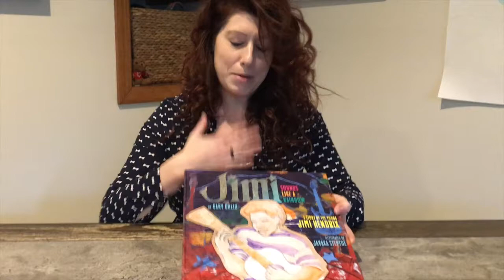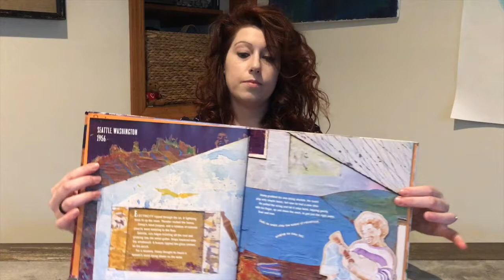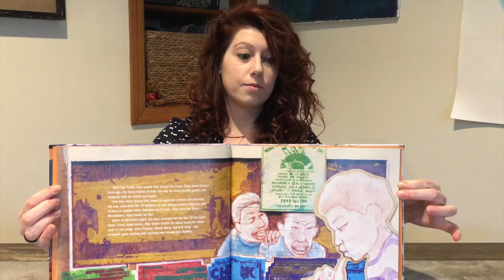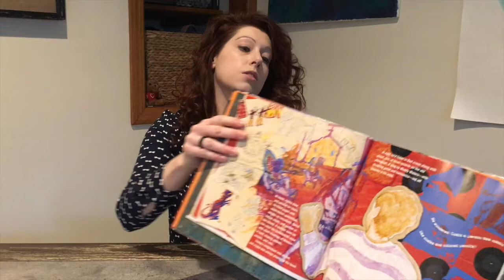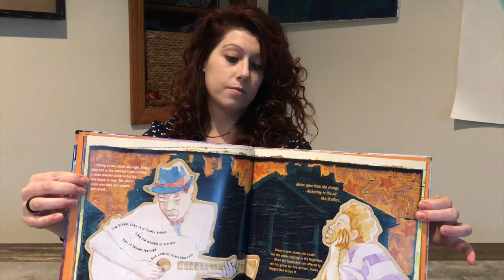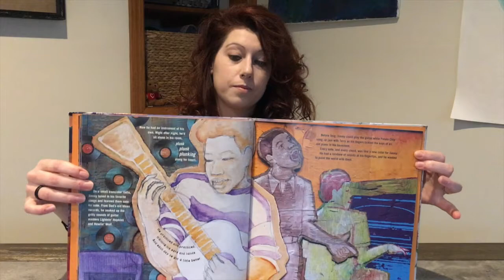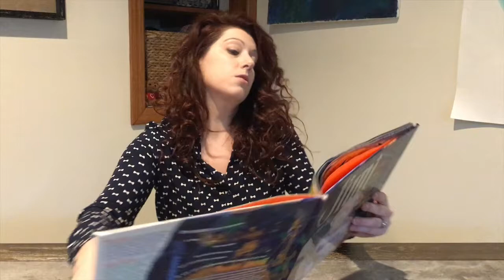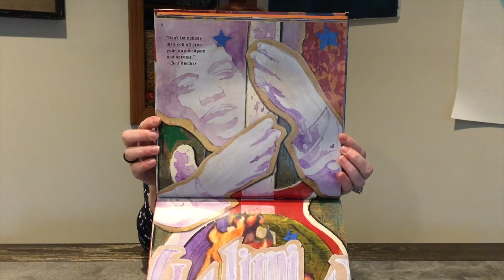Story Time Jimi Hexdrix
Read Aloud with the storybook Jimi sounds like a rainbow